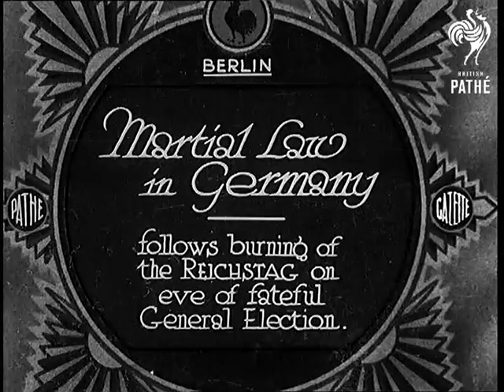Martial Law In Germany (1933)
Full title reads: "Berlin. Martial law in Germany, follows burning of the Reichstag on eve of fateful General Election."

Berlin, Germany.

Exterior night shots of Reichstag fire.

Interior shots after fire of damaged Reichstag building as firemen damp down the ashes with water hoses.

Exterior shots - tilt up to show burned out roof / dome of the building.

More night shots of the burning building.

More interior shots of the charred remains.

Exterior shot after fire.

Shots of German policemen climbing from back of lorry - presumably to enforce martial law."
 FILM ID:699.1